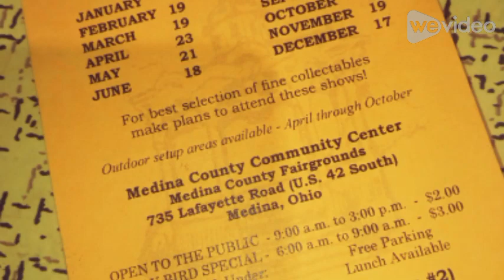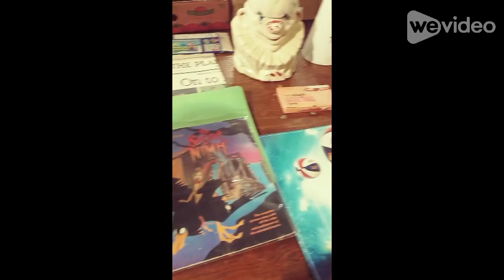Stroll around the Medina Co. flea market & dig for car stuff!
Once a month an indoor flea market is held at the Medina Co. fairgrounds in Medina OH. Entry is $3.00.  Shop with us looking for funky and/or automotive collectibles!!